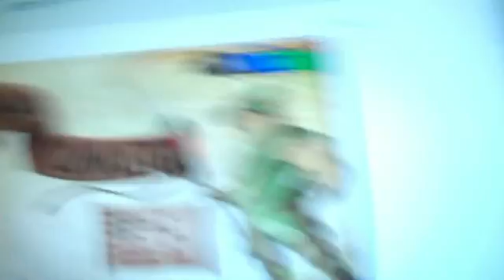JKtv Sunday Boreday (Day 202)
Josh talks about the suckiness of the days work before and how the weekends use to be before we had them off. At work Josh playing game and Zumba thing. Kelvin outro.